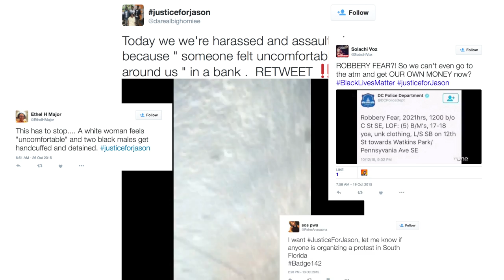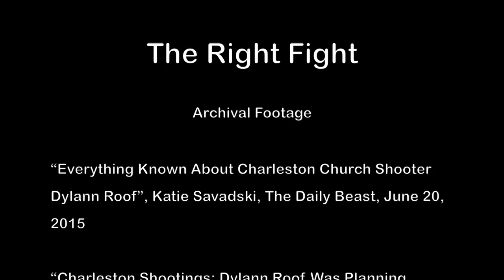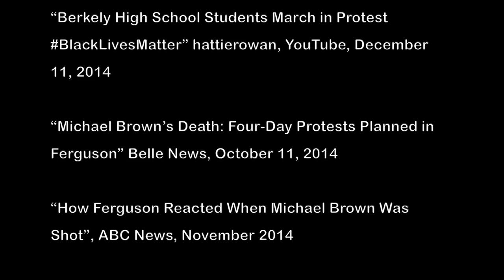The Right Fight (Directed by Joshua Briggs)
Documentary on police brutality and how this generation of young activists and advocates for justice have used social media as a platform to express themselves. We follow Keshad Adenyi (Ife Nira) as he discusses racism and the lack of empathy in this nation. With all that's going on in our community what's next for our people?

Won Best Documentary Award at Writers Guild (2016)
Won Best Documentary Story at Writers Guild (2016)
Won Best Use of Archival Footage at Writers Guild (2016)

All events took place before December 2015.